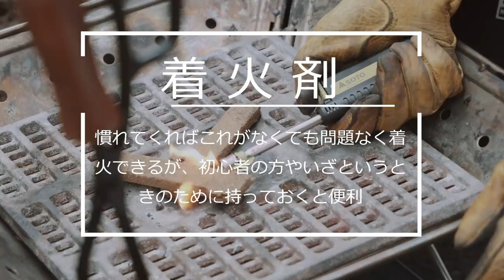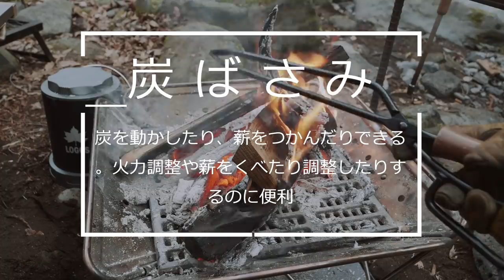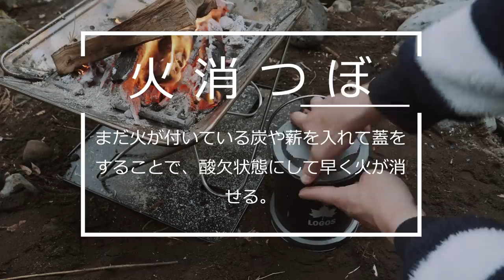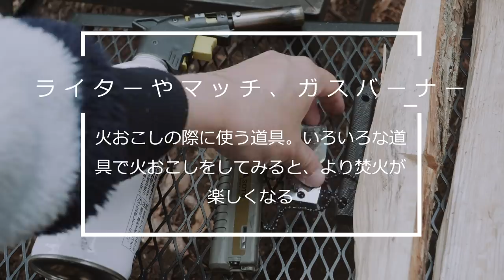【キャンプ道具】焚火・火おこしにあった方が良いもの9選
目次
00:00　あいさつ
00:08　その1：焚火台
00:33　その2：スパッタシート・芝ガード
01:50　その3：着火剤
03:12　その4：薪・炭
03:51　その5：耐火手袋
04:43　その6：炭ばさみ
06:04　その7：焚火テーブル・グリル
07:54　その8：火消つぼ
09:17　その9：ライター・ファイヤースターター

▼スノーピーク焚火台L

▼文化たきつけ

▼固形燃料：カエンニューエース

▼グリップスワニー｜焚火グローブ

▼テオゴニア｜炭ばさみ

▼AmazonChoice焚火テーブル

▼Amazonベーシック焚火テーブル

▼SOTOスライドガストーチ

▼買ってよかったキャンプ道具ランキングトップ10【2019年】

◆使用機材◆